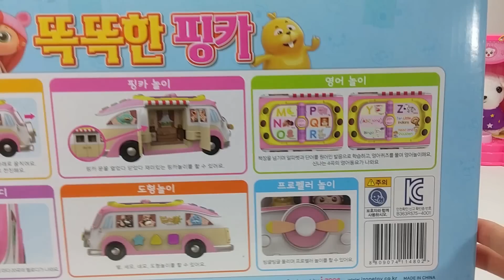두다다쿵 노래하는 똑똑한 핑카 자동차를 타보아요